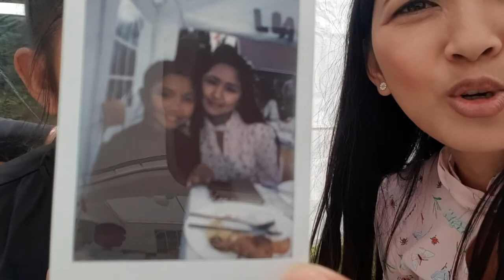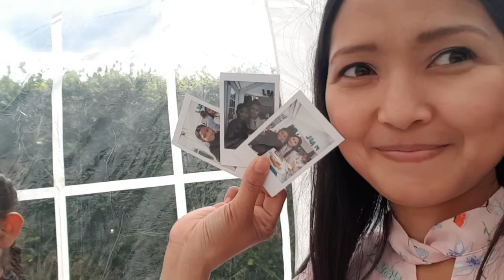Tatak Pinoy kapag may handaan - Pabalot!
Dahil umattend ako sa binyagan kaya busog lusog na naman tyan ko hehehe
May kasamang pabalot pa